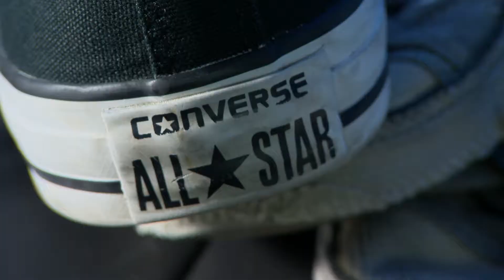DOUG CONVERSE MORNING PKG